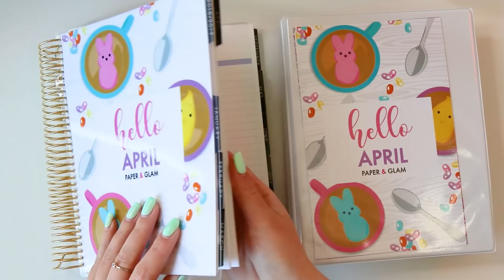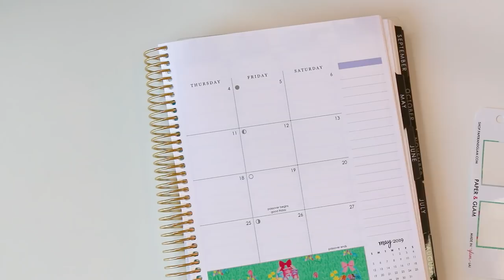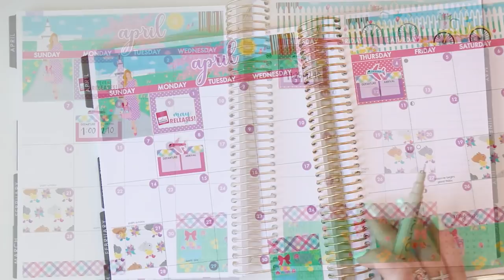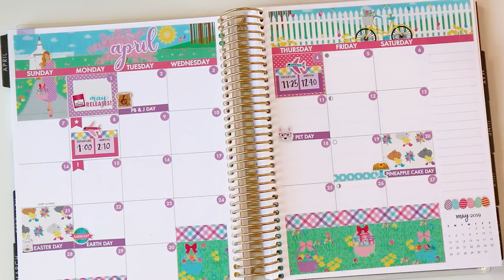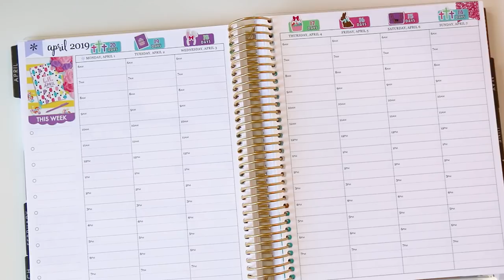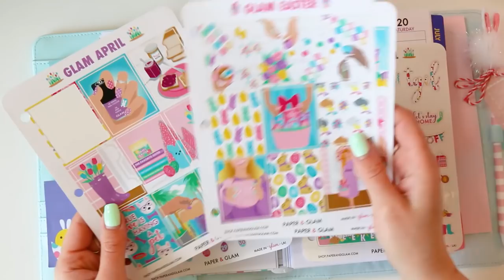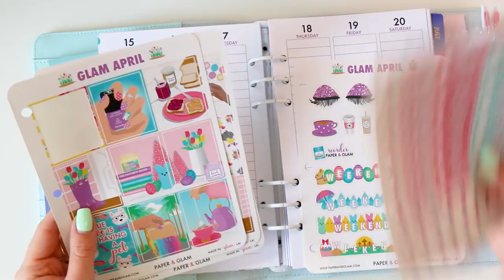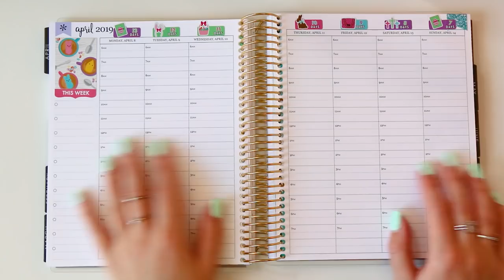Plan With Me April | Ring & Spiral Planners!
Happy April Eve, Glam Fam!

Today we’re planning for April in both an Erin Condren Hourly Planner and a ring bound Glam Planner.

How are you planning for April? Are there any planning questions I can help out on?

Cheers to a glam April, girlfriends!
Lisamarie

✔︎ Off The Clock: Feel Less Busy While Getting More Done
✔︎ Sticker Storage Binders
✔︎ My Favorite Planner & Sticker Pens - Micron Pens

I N S T A G L A M S

♥ P A P E R & G L A M S E A S O N A L L I V I N G